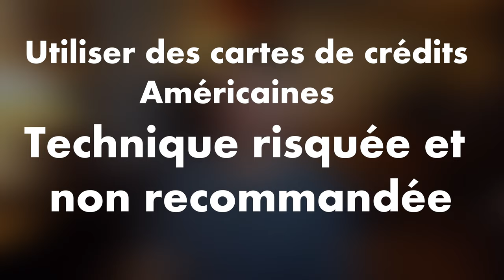COMMENT réussir à PRENDRE L'AVION POUR PAS CHER ?🤑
Comment faire des économies et prendre l'avion pour pas cher ?

▬▬▬▬▬▬▬▬▬▬▬ ℹ️INFOS ℹ️▬▬▬▬▬▬▬▬▬▬▬▬

Le secret pour payer ses billets d'avion moins cher, c'est d'anticiper et d'acheter le plus tôt possible en utilisant un comparateur comme Skyscanner.
Il vaut mieux éviter de voyager pendant le weekend.
Attention à utiliser le mode de navigation caché de votre navigateur pour éviter les cookies  et les fausses augmentations de prix.
Mieux vaut aussi acheter les billets d'avion la nuit pour réduire le montant des frais de dossier.
Pensez aussi à utiliser les programmes de fidélité.
Je te dévoile aussi mon secret pour prendre l'avion en première classe sans payer le prix normal.